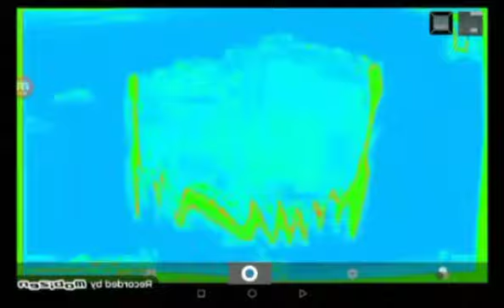Барашек Шон in Rounds 31 OF 33